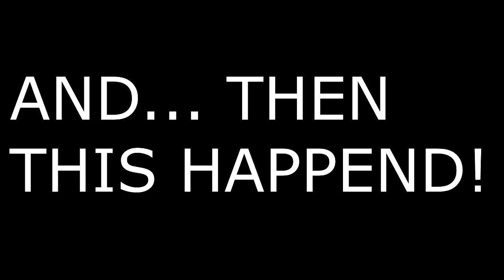CRAZY GUY JUMPS IN SNOW HALF NAKED!😲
Hope you guys did enjoy this video if you did you know what to do smash that like button for more awesome content and ill catch you in next video peace!!!

25 likes?
for more